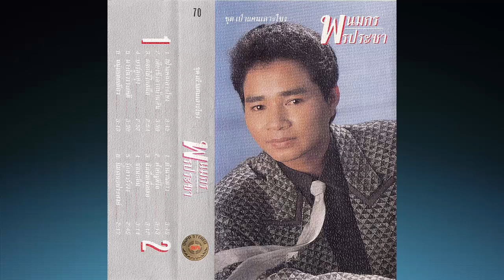นางในวรรณคดี [version 1] ขับร้อง พนมกร พรประชา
เนื่้อร้อง/ทำนอง : รุ่ง ระพีพรรณ เรียบเรียงฯดนตรี : สมปอง เปรมปรีย์